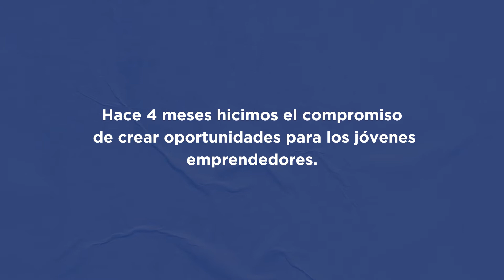Ministerio de la Juventud lanza Laboratorio de Emprendimiento y Políticas de Primer Empleo Joven.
Dando continuidad al compromiso del presidente @luisabinader con los jóvenes dominicanos 🇩🇴 y con el propósito de dar respuesta a una necesidad existente, hemos puesto en marcha el 𝗟𝗮𝗯𝗼𝗿𝗮𝘁𝗼𝗿𝗶𝗼 𝗱𝗲 𝗘𝗺𝗽𝗿𝗲𝗻𝗱𝗶𝗺𝗶𝗲𝗻𝘁𝗼 𝘆 𝗣𝗼𝗹í𝘁𝗶𝗰𝗮𝘀 𝗱𝗲 𝗣𝗿𝗶𝗺𝗲𝗿 𝗘𝗺𝗽𝗹𝗲𝗼 𝗝𝗼𝘃𝗲𝗻.

A través de este, los jóvenes recibirán el acompañamiento requerido para fortalecer e impulsar sus ideas de negocio y acceder al crédito.

📌 𝗖𝗼𝗻𝘃𝗼𝗰𝗮𝘁𝗼𝗿𝗶𝗮 𝘃𝗶𝗴𝗲𝗻𝘁𝗲 𝗵𝗮𝘀𝘁𝗮 𝗲𝗹 𝟭 𝗱𝗲 𝗷𝘂𝗹𝗶𝗼, 𝟮𝟬𝟮𝟮.